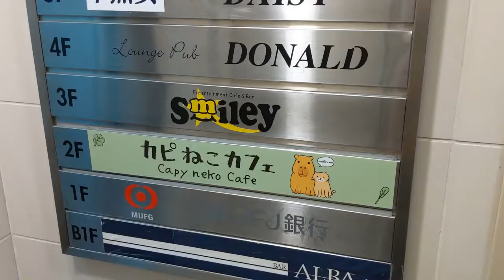Tokyo Cat and Capybara Cafe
Capy Neko Cafe in Kichijoji, Tokyo

The Capy Neko Cafe is less than a 5 minute walk from Kichijoji Station in Tokyo. It is located on the second floor (elevator available). The capybara's name is Toshi.